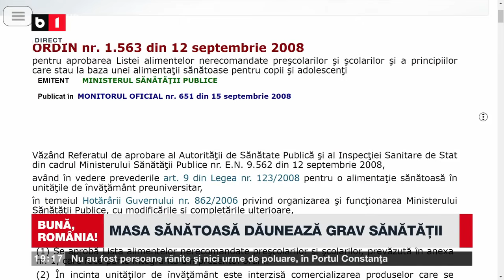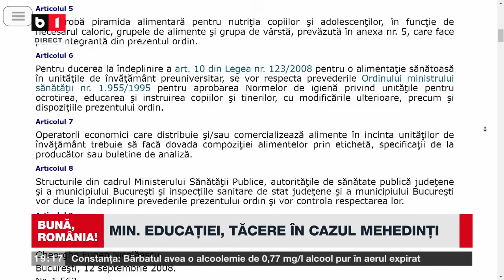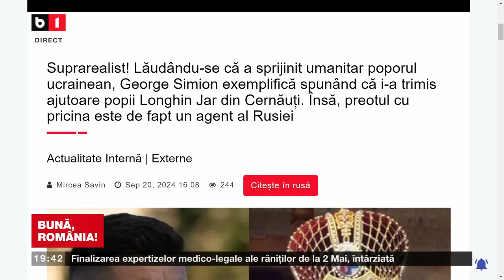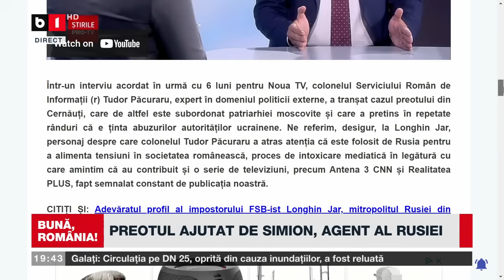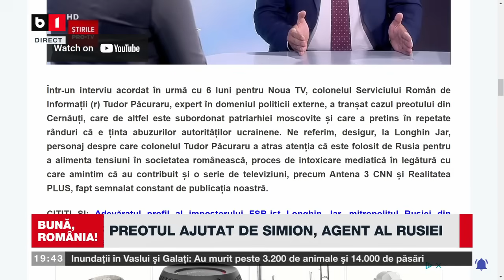BUNĂ, ROMÂNIA! SUTE DE MII DE COPII, AFECTAȚI DE FUM / DIANEI ȘOȘOACĂ I-A SĂRIT SOS-UL ÎN P. E P2/2